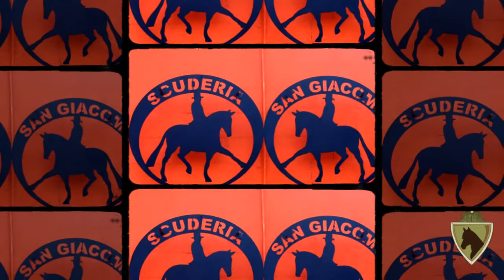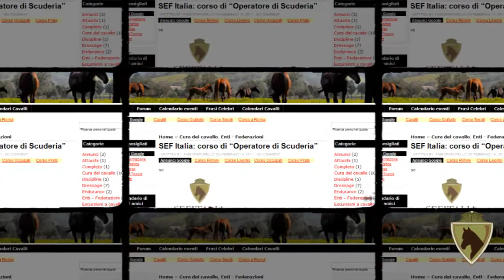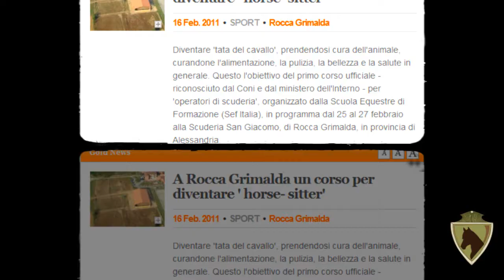Operatore di scuderia sef-italia (AL)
Il Primo Corso l' "originale" per operatore di scuderia, 25/26/27 febbario 2011
scuderia san Giacomo (AL)